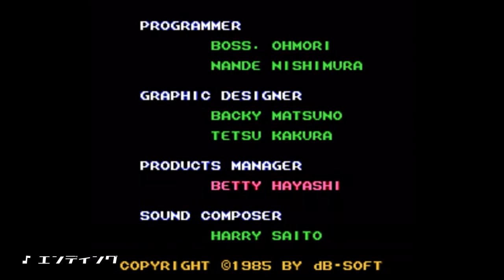[ファミコン] 頭脳戦艦ガル …に、アーケード版があったなら (FM音源アレンジ)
0:00 タイトル
1:12 スタート
1:18 地底面
2:36 ワープ
2:44 コア面
3:50 宇宙面
4:42 ゲームオーバー
4:57 ジスタス タイプ2
6:02 ジスタス タイプ3
7:07 エンディング

ファミコン「頭脳戦艦ガル」のアーケード版がもしあったなら
・・という夢の動画。
要はFM音源アレンジです。BGMメドレーがメインで映像は雑ですが。
BGMは割と好き勝手に（＆突貫で）FM音源アレンジしてます。
曲が短いループの場合、原曲にない転調で尺を稼いている箇所もあります。